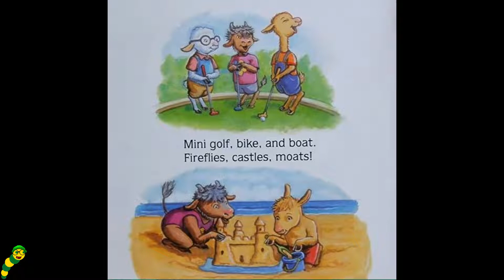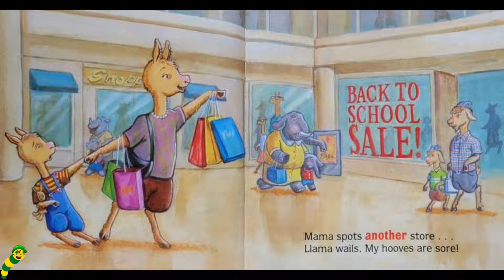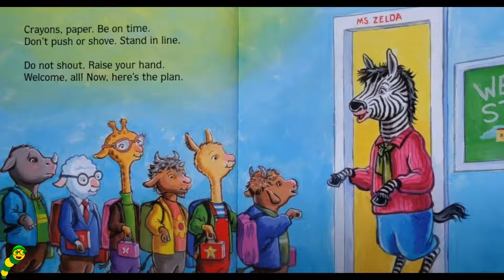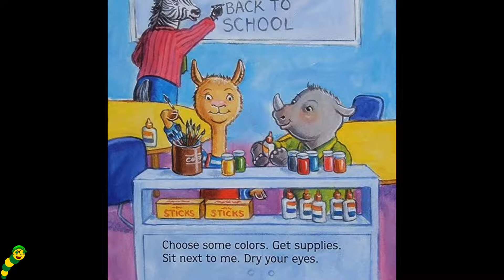Llama Llama Back to School🏫🎒 - By Anna Dewdney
Hello everybody👋🏼, It's story time with the Bookworms!📚 Todays story is called, Llama Llama Back to School🏫🎒 - By Anna Dewdney!!